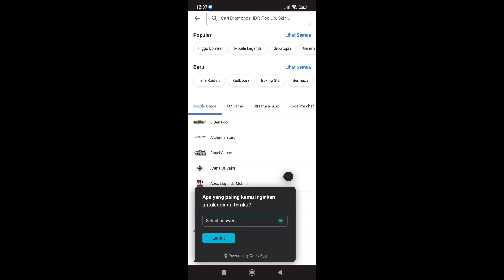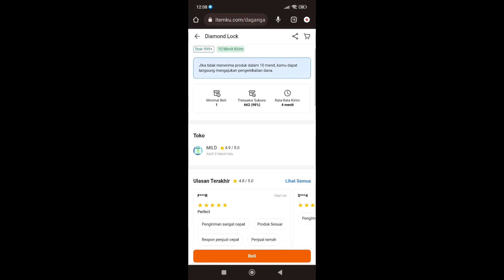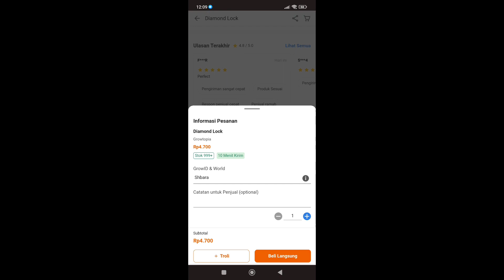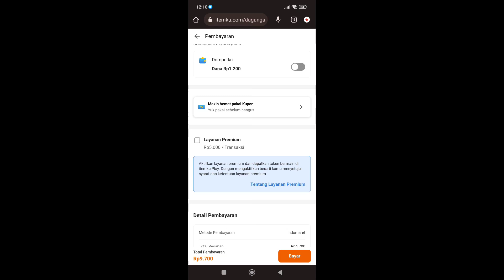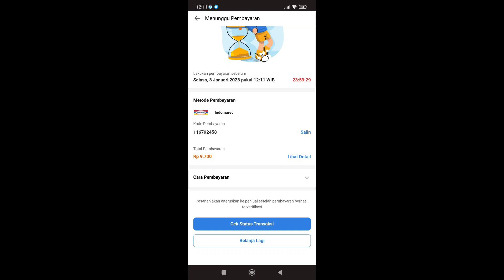Cara Membeli Diamond Lock Murah di itemku